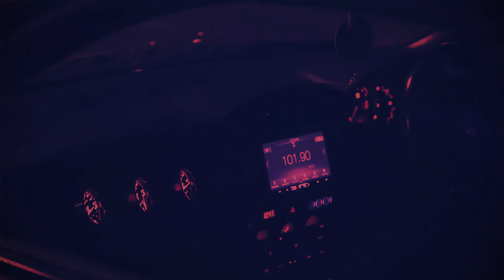Linkin Park - The Emptiness Machine (sidejoy. Remix)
Let me know if you want it on SoundCloud

[LYRICS]
Already pulling me in
Already under my skin
And I know exactly how this ends, I

Let you cut me open just to watch me bleed
Gave up who I am for who you wanted me to be
Don't know why I'm hopin' for what I won't receive
Fallin' for the promise of the emptiness machine

I only wanted to be part of something
I only wanted to be part of, part of
I only wanted to be part of

I let you cut me open just to watch me bleed
Don't know why I'm hopin', so fuckin' naive
The emptiness machine